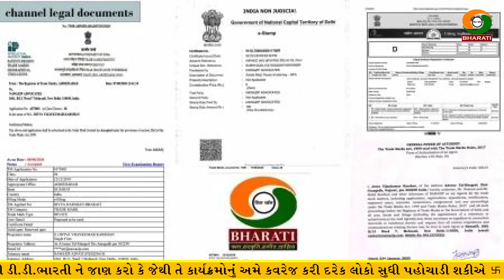Live Darshan Shree Gorakshnath Ashram Girnar Taleti Junagadh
Title :- ગુરુશ્રી ગોરક્ષનાથ આશ્રમ ના લાઈવ દર્શન શેરનાથ બાપુ એ કરાવ્યા

ગુરુશ્રી ગોરક્ષનાથ આશ્રમ - મહંત શ્રી શેરનાથજી બાપુ ગુરુશ્રી ત્રિલોકનાથજી બાપુ

Speech/Anchor :-Vijay Jotva

Respondent :-Shree Shernath Bapu

શ્રી ગોરક્ષનાથ આશ્રમ વિષે માહિતી
શ્રી ગોરક્ષનાથ આશ્રમ નો ઇતિહાસ
અખંડ ધુણા નું મહત્વ
શ્રી ગોરક્ષનાથ આશ્રમ ભોજન પ્રસાદ ની વ્યવસ્થા
શ્રી ગોરક્ષનાથ આશ્રમ ની ગૌશાળા વિષે માહિતી
શ્રી ગોરક્ષનાથ આશ્રમ માં આવેલ મંદિર અને સમાધિ વિષે માહિતી
ગુરુશ્રી ગોરક્ષનાથ આશ્રમ
મહંત શ્રી શેરનાથજી બાપુ ગુરુશ્રી ત્રિલોકનાથજી બાપુ
Live Darshan Shernath Bapu Ashram
bhojan prasad shree gorakshnath ashram
Akhand Dhuno gorakshnath ashram  Junagadh
girnar ashram bhavnath ashram
Live introduction For gorakshnath ashram
shree gorakshnath ashram  History
shree gorakshnath ashram  Gaushala darshan
shernath bapu ashram Gaushala Live introduction
shree gorakshnath ashram bhojan prasad Live introduction
Akhand dhuno history and Live introduction
junagadh girnar taleti sadavrat bhojan
bhajan bhojan santvani shernath bapu ashram
live bhajan santvani shree gorakshnath